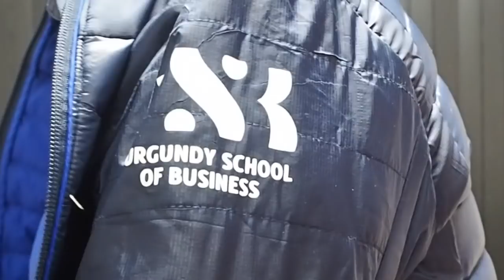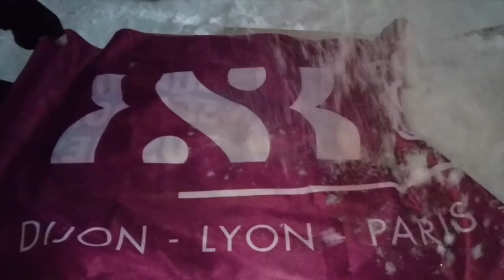ALTIGLISS BSB - Vlog 2: Boardercross et big air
Le blog 2 de BSB à la compétition étudiante "ALTIGLISS Challenge" !! BSB va-t-il arriver sur le podium ??